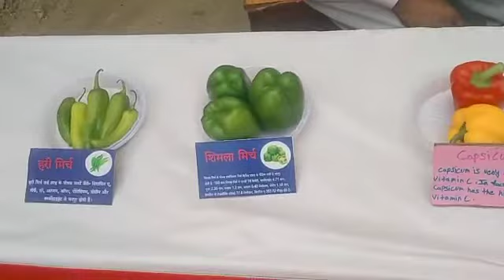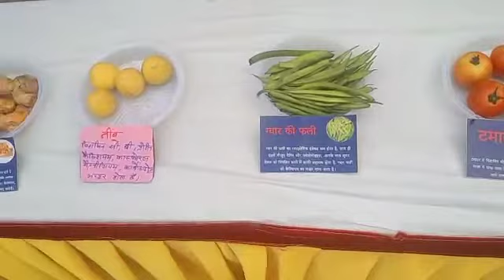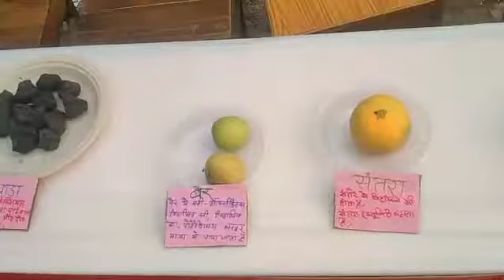शाकाहारी बनो शाकाहार में खाने के लिए इतने सारे फल और सब्जियां हैं विटामिन और प्रोटीन से भरपूर है